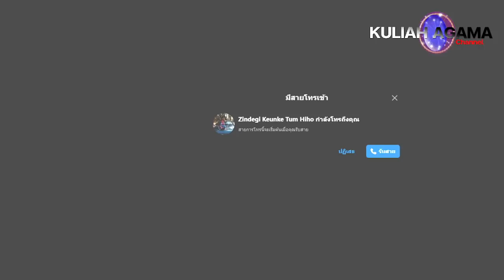BABA [บาบอโซ๊ะบางปอ] Orang yang lalai harta kekayaan dunia, Allah akan cabut 3 Perkara?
Semuga Allah Subhanawataala menerimah niat dan amal baik kita semua amiin yaa robbal alamiin..barakallah likun wa jazakumullahu khairan

🌟เพื่อเป็นกำลังใจให้ผมหน่อยนะครับ